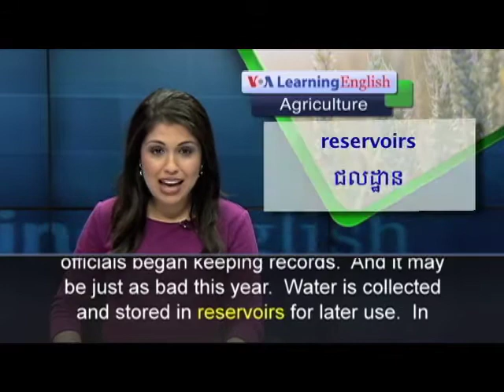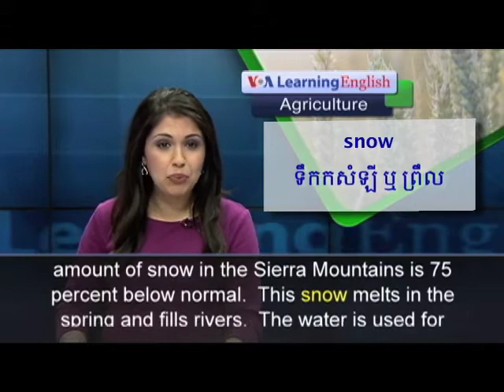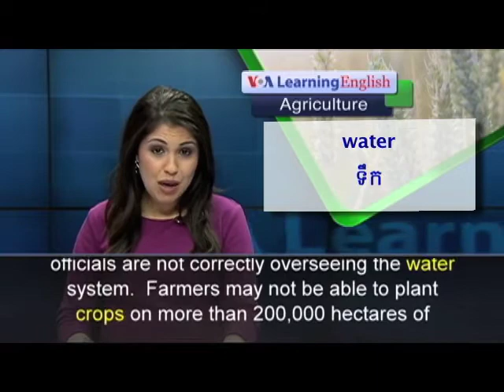California's Dry Weather Could Lead to Higher Food Prices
In the Central Valley of California, farmers are reducing crop size because they do not have enough water. Last year, California had the least amount of rain since officials began keeping records.